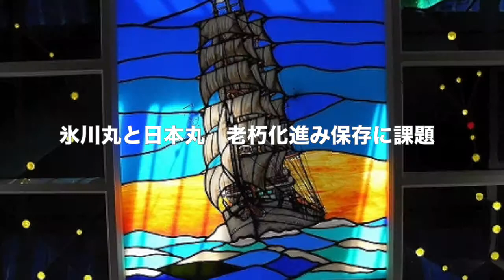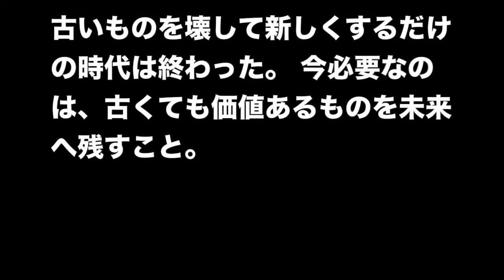氷川丸と日本丸 老朽化進み保存に課題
完コピ！オリラジが「ラッスンゴレライ」をやってみた 「日本女子博覧会－JAPAN GIRLS EXPO 2015 春－」発表会1

ようやく脱出の糸口が!? GACKT × 青鬼 #9 【ネスレプレゼンツ GACKTなゲーム!? ガメ先手ル! -ガメセンテル-】

8.6秒バズーカーのラッスンゴレライをオリエンタルラジオがやる　『日本女子博覧会』

イスラム国、湯川遥菜さん殺害か　後藤健二さん写る音声付き画像ネットに投稿